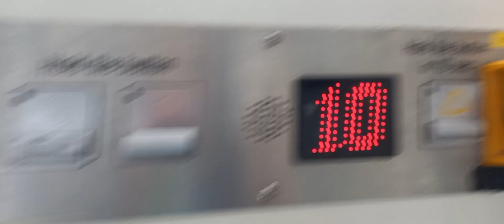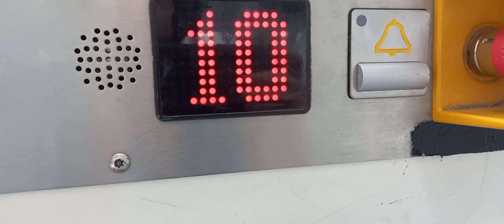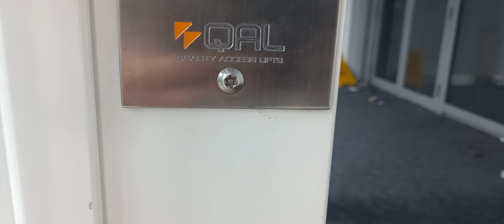Floor 10!! Motela/QAL (Quality Access Lifts) Platform lift at Bristol Airport in Bristol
Yeah very weird.